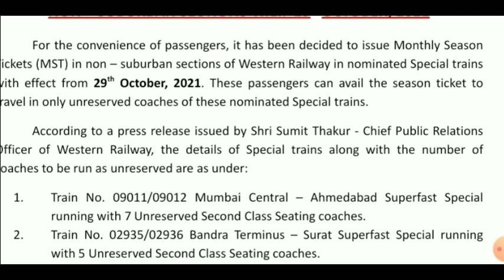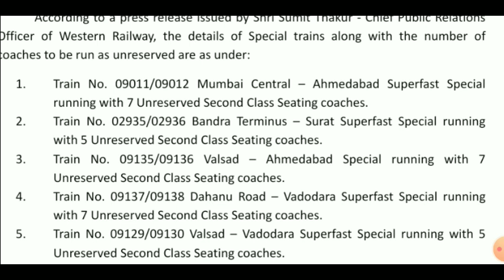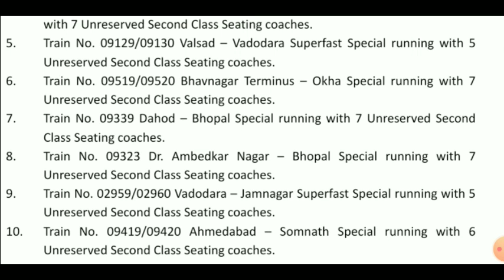kis train mein pass se kar sakte hai yatra 2021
a train passes a station platform in 36 seconds and a man standing on the platform in 20 seconds,
a train passes two persons walking in the same direction,
a train passing through dudhsagar waterfall in south western railway halted due to heavy rainfall,
1994 cajon pass train derailment,
8 passengers train,
wag 9 passenger train